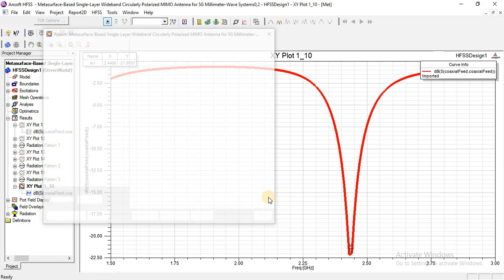Circularly Polarized Annular Ring Slot Antenna for Ka band Satellite HFSS